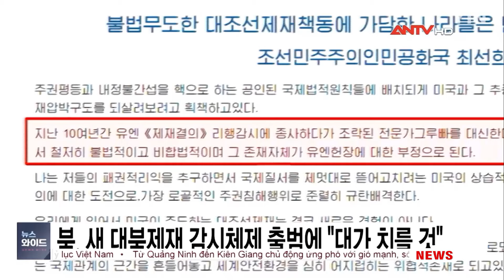Nhóm giám sát trừng phạt Triều Tiên mới được thành lập "hoàn toàn bất hợp pháp" | ANTV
ANTV | Ngày 19/10, truyền thông nhà nước Triều Tiên dẫn lời Bộ trưởng Ngoại giao Triều Tiên cho biết, nhóm giám sát trừng phạt Triều Tiên mới được thành lập do Mỹ đứng đầu là "hoàn toàn bất hợp pháp và không chính đáng".